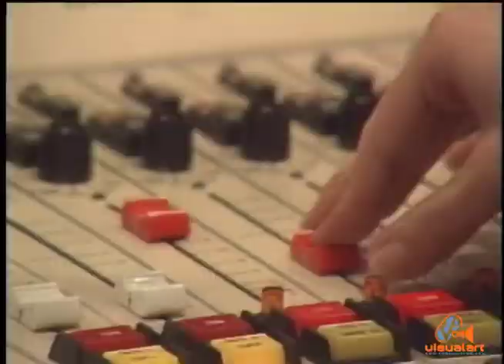Grace Tropical Rhythm - Alison Hinds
Alison does it for Grace